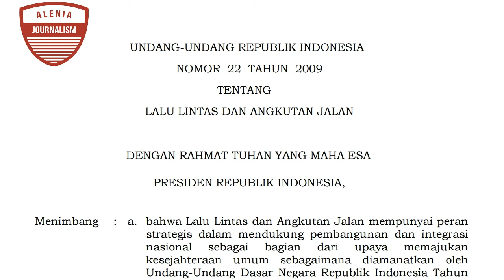Minim Fasilitas Umum Penyandang Disabilitas (Jembatan Penyeberangan Sarinah Malang). Dhimas Febry K